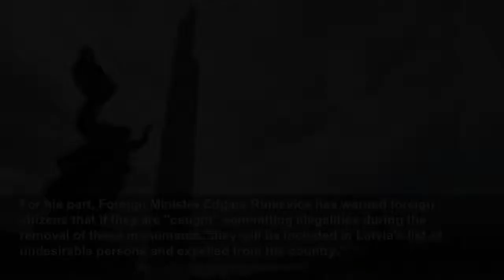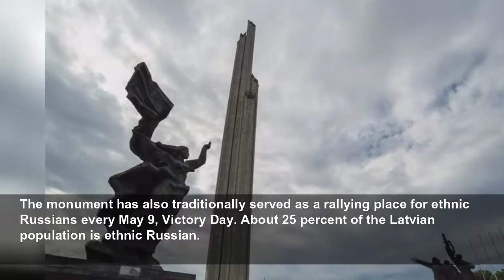At least five arrested in protests over demolition of Soviet monument in Riga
At least five people were arrested Tuesday in Riga, Latvia’s capital, while protesting the demolition of the Liberators’ Monument, erected 1985 to commemorate the Red Army’s victory over Nazi Germany...
News 360
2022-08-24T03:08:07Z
At least five people were arrested Tuesday in Riga, Latvia's capital, while protesting the demolition of the Liberators' Monument, erected 1985 to commemorate the Red Army's victory over Nazi Germany in World War II.
The arrests have occurred as a result of the refusal of some people to leave the memorial complex when required by the Police, which has reported minor verbal clashes between supporters and opponents of the removal of these monuments, located in the neighborhood of Pardaugava, reports the Baltic news agency BNN.
Latvian Defense Minister Artis Pabriks has described the police work as "perfect", adding that they will have "zero tolerance" for "defenders of Russia's imperial ambitions", in line with the arguments that have been put forward in this regard to justify the removal of these monuments.
For his part, Foreign Minister Edgars Rinkevics has warned foreign citizens that if they are "caught" committing illegalities during the removal of these monuments "they will be included in Latvia's list of undesirable persons and expelled from the country."
The so-called Victory Park in Riga is a memorial complex dominated by an imposing 76-meter-high obelisk, adorned with five golden stars representing the years of World War II, and escorted by two bronze statues, that of a woman representing the fatherland and that of three soldiers.
A resolution of the Latvian Parliament provides for the disappearance by November 15 of any monument commemorating the Soviet regime, as part of the measures that some countries are implementing in retaliation to the Russian invasion of Ukraine. The text refers specifically to the Riga facility, erected in 1985, although it is not yet clear what will happen to the obelisk.
The monument has also traditionally served as a rallying place for ethnic Russians every May 9, Victory Day. About 25 percent of the Latvian population is ethnic Russian.